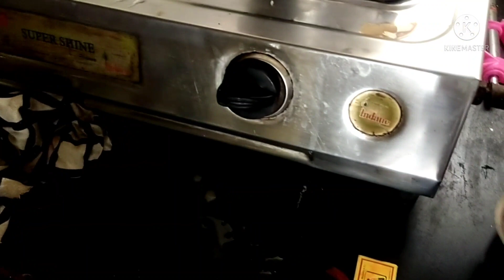Village vlog/ಬೆಳ್ಳಂಬೆಳಗ್ಗೆ ನಮ್ಮೂರು ಎಷ್ಟೊಂದು ಸುಂದರವಾಗಿದೆ🤗 ಹಳ್ಳಿಯಲ್ಲಿ ಬೆಳಗಿನ ದಿನಚರಿ ಹೀಗೆ ಇರತ್ತೆ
Hello friends.
My name is jalajamurali